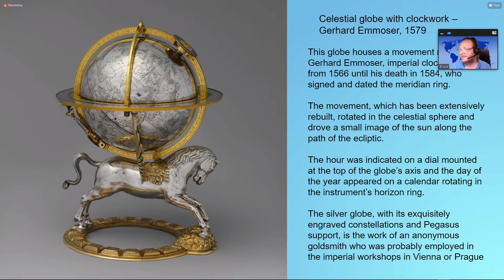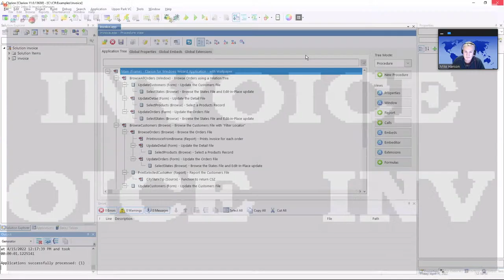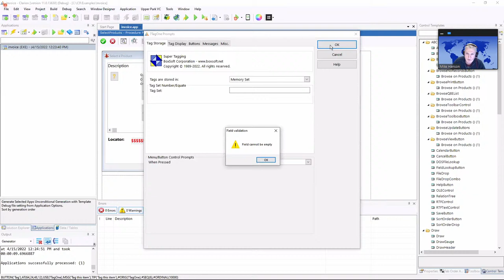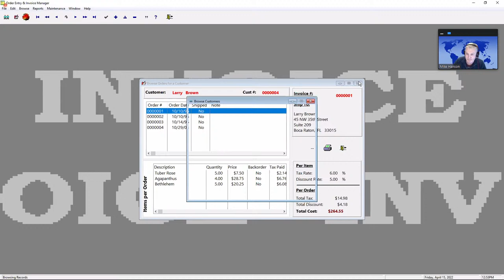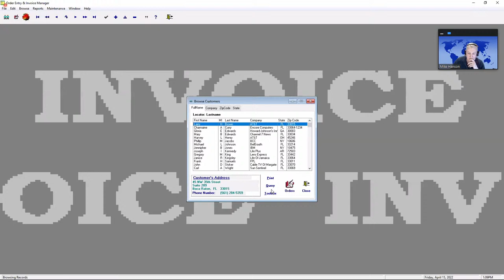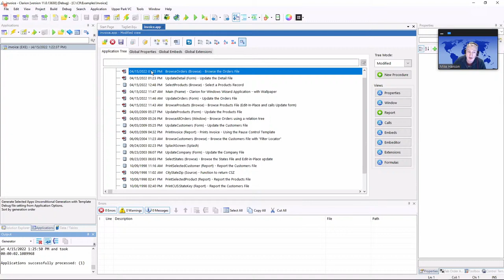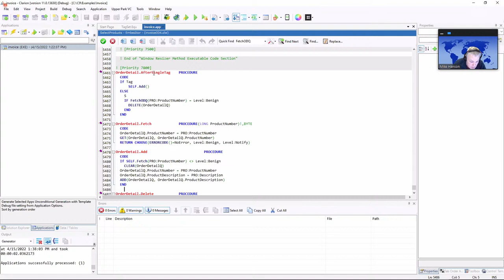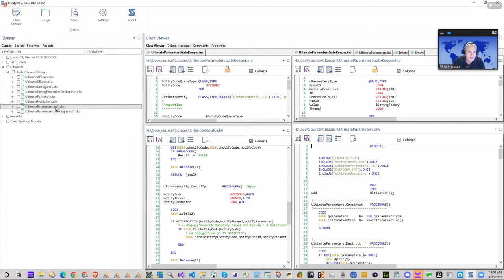ClarionLive! 656 - Mike Hanson - Tagging!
Everything you ever wanted to know about tagging in one SUPER webinar!